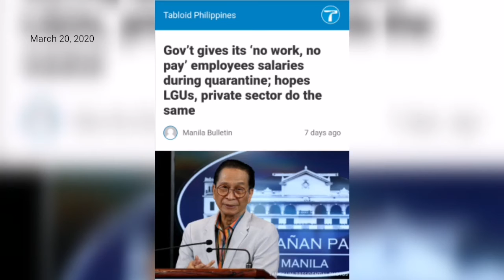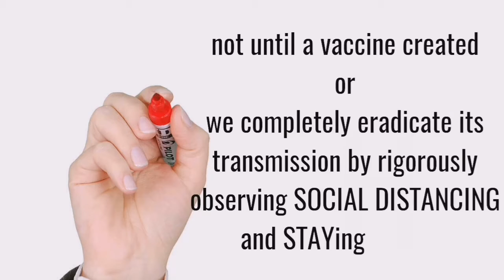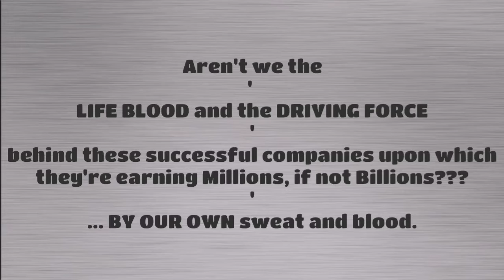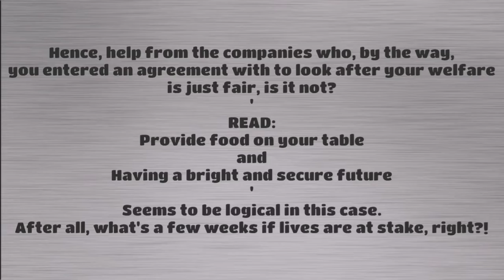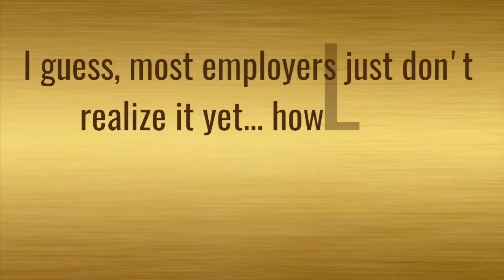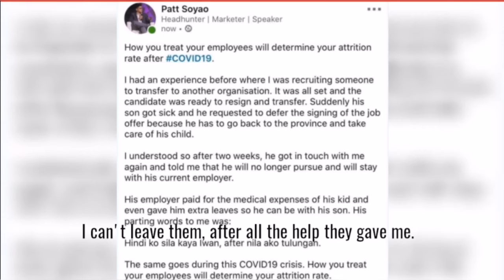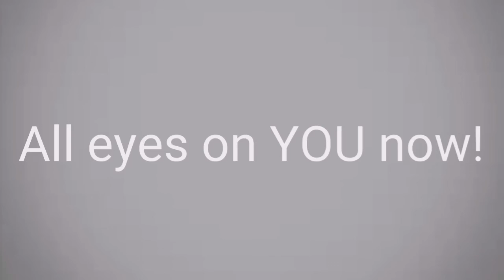NO WORK / WITH PAY / Cause for Attrition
How you treat your employees NOW will determine their loyalty to you after this pandemic is over.

The Philippine Government has repeatedly informed the private sectors and high hopes that they, too will have a hand in alleviating its workforce's needs, however, it has fallen to deaf ears to some.

3rd week into the Enhanced Community Quarantine now and their poor and now hungry employees with dwindling last pay dependent on their daily wage has not received any single centavo nor even a can of sardine from their esteemed and beloved company.

Lucky are those employed by small time companies and yet they get to receive pay as is. Some even get paid 80% if not 70% of their usual pay.

During the President's update on the COVID-19 crisis last night, 30th of March, he reiterated that the private sectors deal with the crisis firsthand. He implored them for their employees' welfare and livelihood.

It's now up to them and for us to see whether they heed President Duterte's call or not in the days ahead.